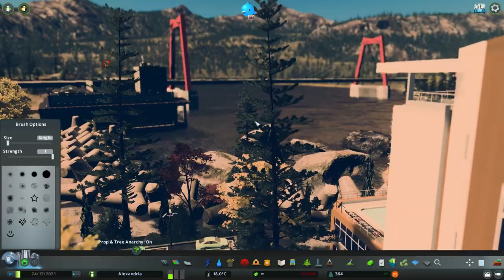Cities Skylines: Alexandria | Episode 3 | Alexandria Power Station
Welcome to Alexandria, a city in the pines. Striving for greatness and elegance in everything we do, our city is the pinnacle of Schwyz Valley. Visit our bustling metropolitan centre with it's boutique shopping complexes and high rise apartment living, or take a drive out to the remote logging villages to get back in touch with nature. Whatever it is you desire, Alexandria and its citizens will provide.

In this instalment we're finally getting around to building an industrial area by one of the inlets on the edge of the map. Train yards, power stations and water tanks abound.